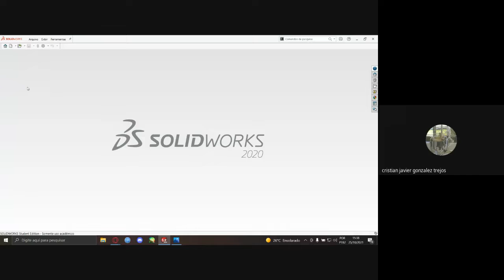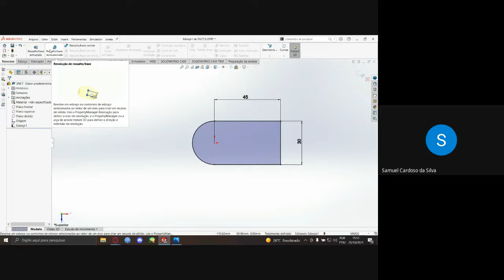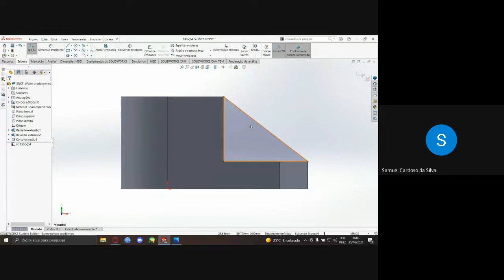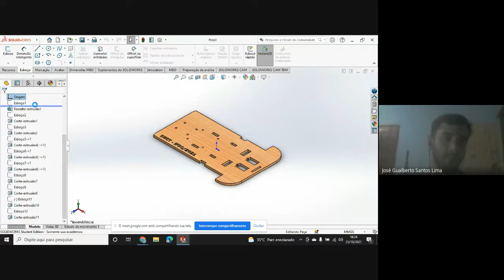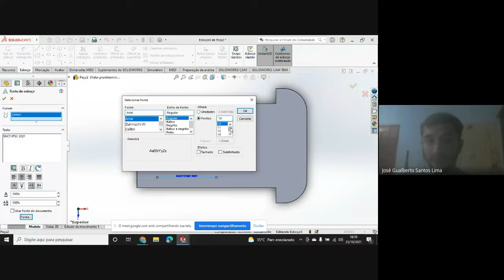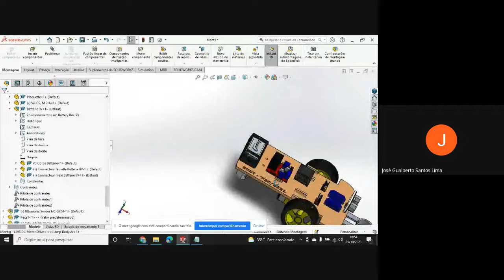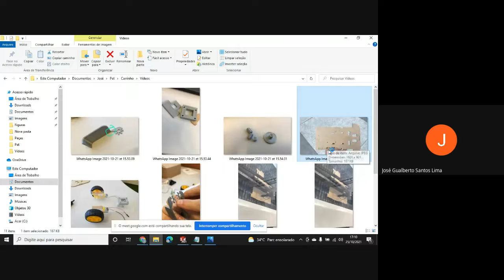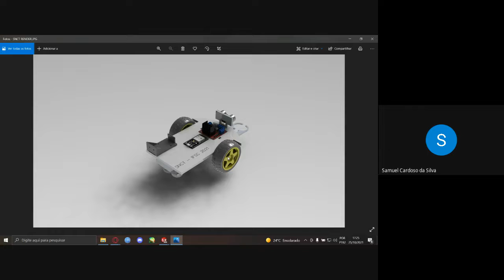OFICINA 👨‍💻 Introdução ao SolidWorks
A oficina abordará a introdução ao software SolidWorks, onde os participantes irão aprender noções básicas de modelagem CAD, montagem e desenho. Está oficina dará início a um conjunto de atividades propostas pelo PET Mecatrônica - IFSC, onde será produzido um protótipo de veículo automatizado.

Responsáveis: José Gualberto Santos Lima e Samuel Cardoso da Silva.